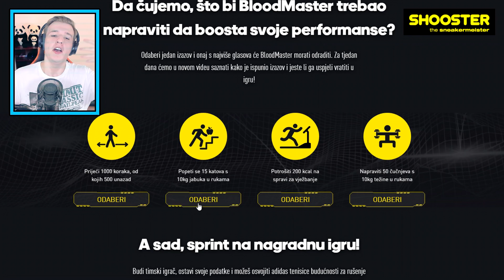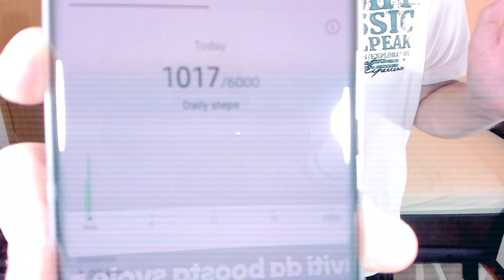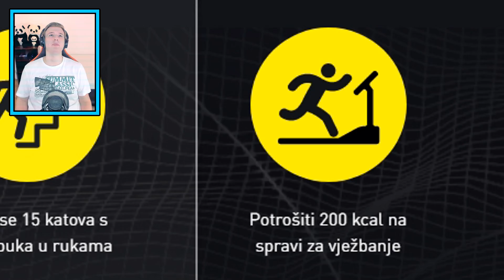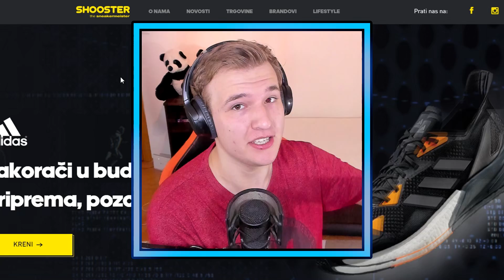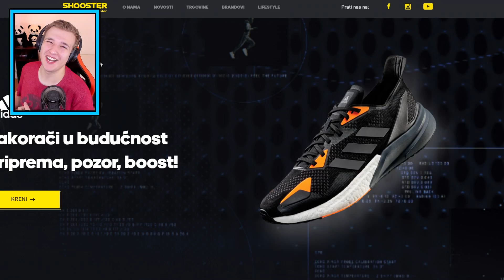ISPUNIO SAM VAŠE IZAZOVE! Hoću li se uspjeti vratiti u sadašnjost?!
Hvala ljudi što ste glasali za izazove – bacite pogled kako je prošlo i jeste li me uspjeli vratiti zajedno s adidas X9000 tenisicama iz budućnosti!
Vidimo se uskoro u novoj epizodi! 😁